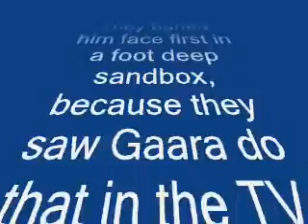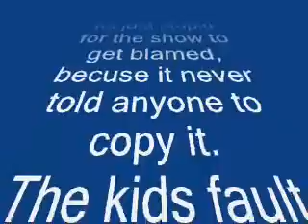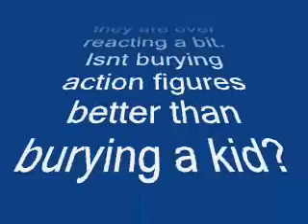Boy Injured copying Naruto, later dies: my response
my response